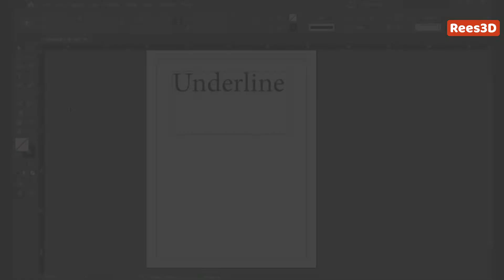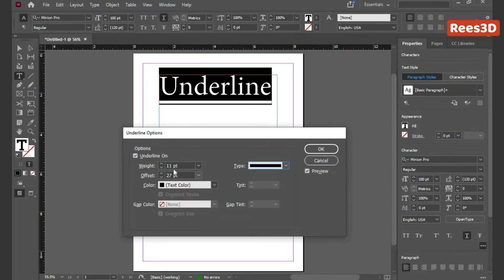How to Underline text in InDesign | Rees3D.com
• Pick the Type Tool (T) from the toolbar. Then select the text.

• Go to Window - Properties. The Properties panel appears and select Underline in the Character section of the Properties panel.

• You can modify various options such as the Weight, Offset, Type and Color of the underline by pressing Alt and click Underline button.